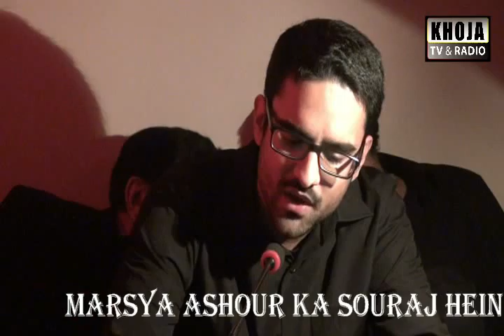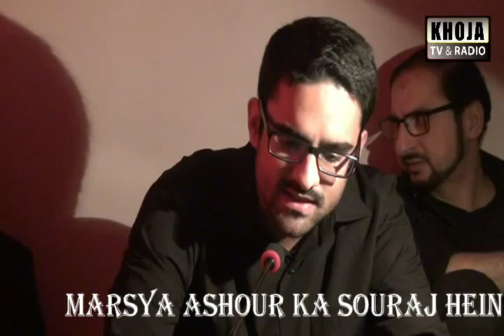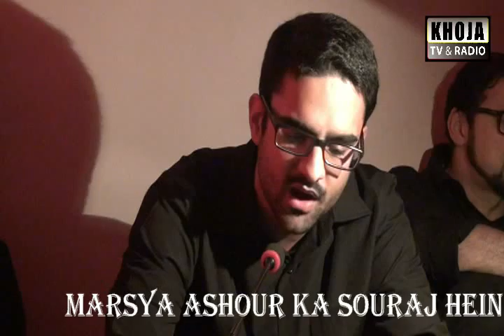06m MzParis marsya ashour ka souraj 1436